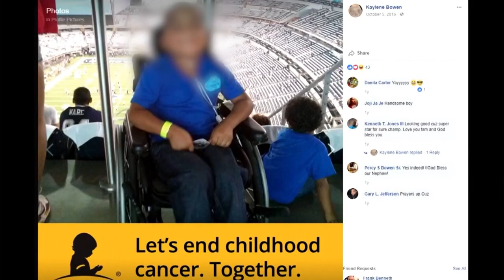Munchausen By Proxy: Definition and signs to know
A Texas mother and social media influencer is accused of medical child abuse, also known as Munchausen by proxy, according to officials and court documents.